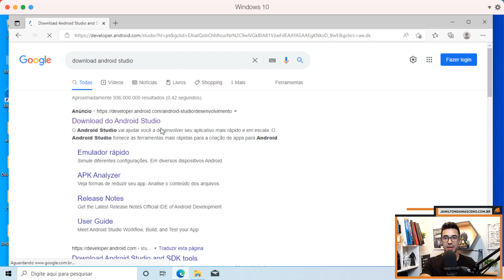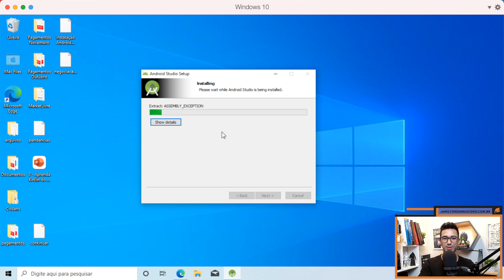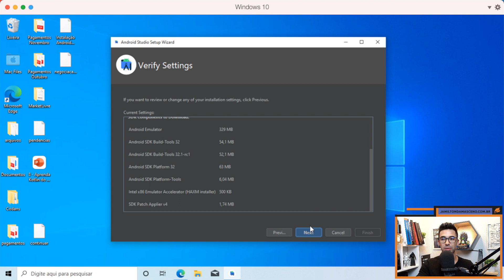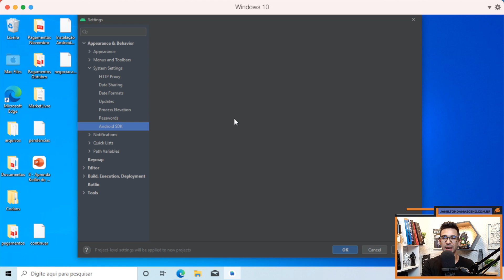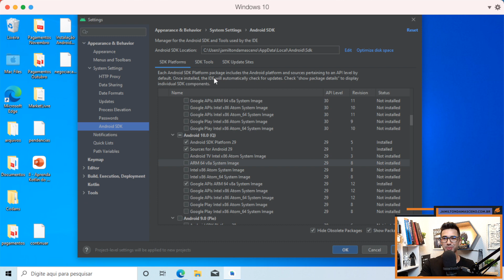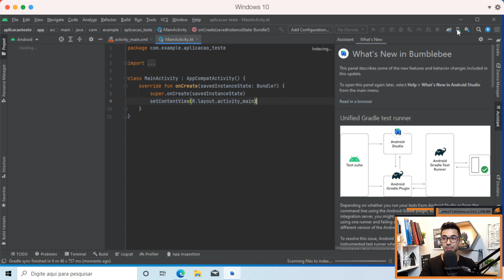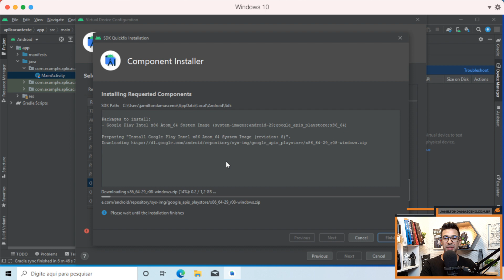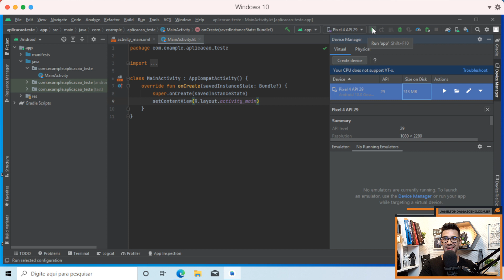Instalação e configuração do Android Studio - Windows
Aprenda nesse vídeo como fazer a instalação e configuração do Android Studio no Windows, Android Studio é a ferramenta oficial para desenvolvimento de Apps para o Android.

✅ PROCURANDO CONTEÚDOS AVANÇADOS?